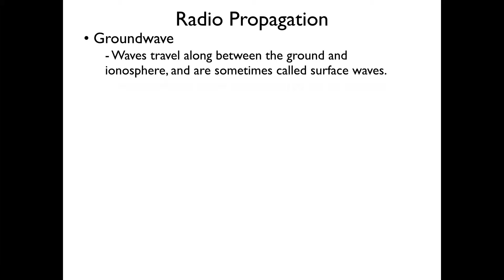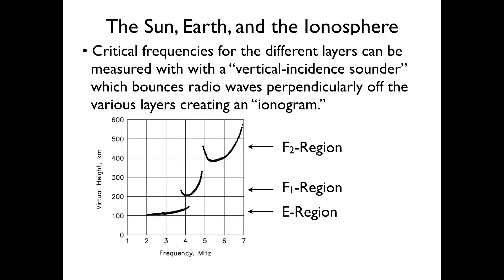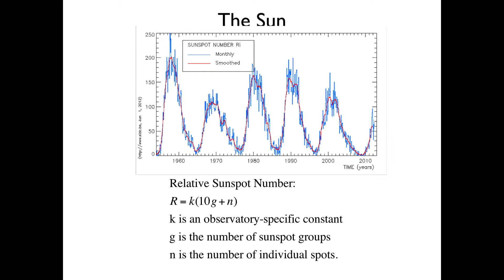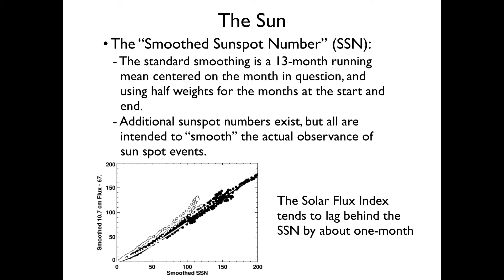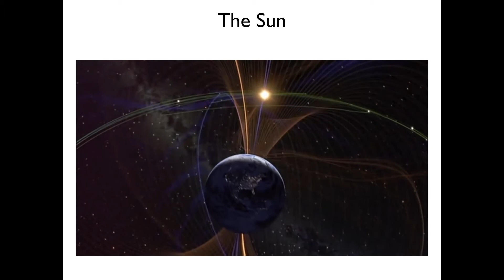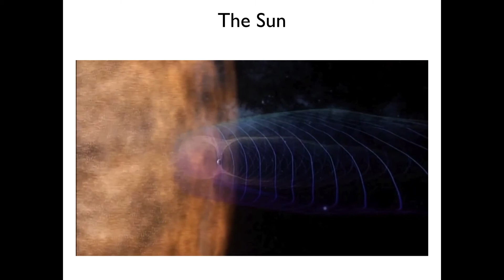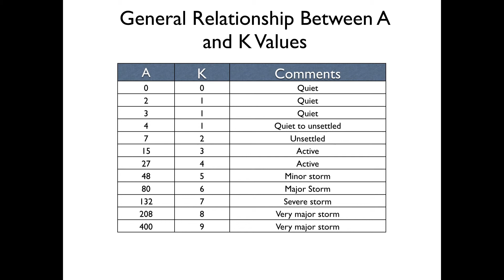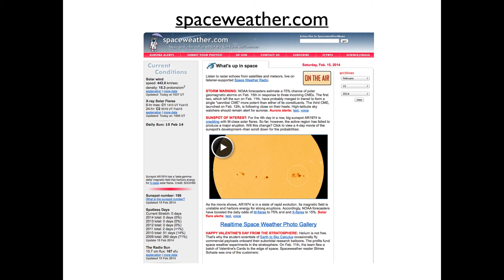Radio Propagation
This is a PowerPoint presentation on Radio Propagation converted to an mp4 video.  Some of the video clips in the presentation do have audio. It was originally presented to the Brandon Amateur Radio Society (Brandon, FL) in 2014.